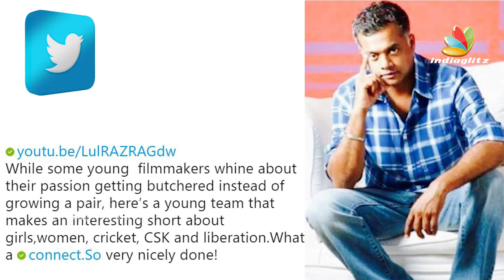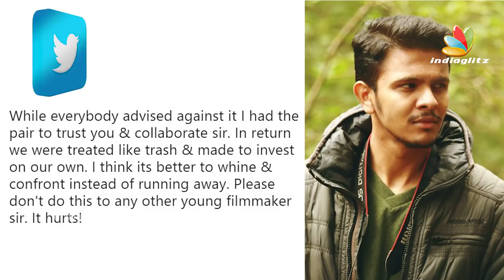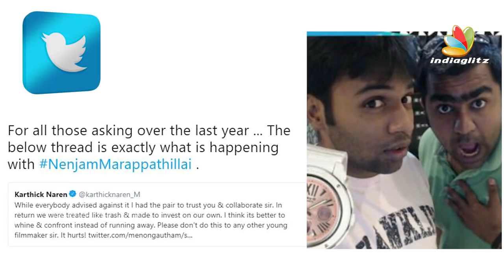Open Fight between Director Gautham Menon & Karthik Naren | Latest Tamil Cinema News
Gautham Menon agreed to produce Karthik Naren's Naragasooran. Yesterday, they both had a clash over Twitter where Karthik Naren mentioned that he has been cheated without mentioning the person's name.